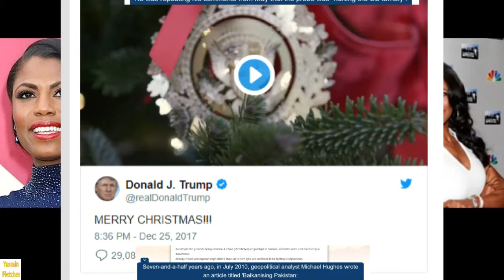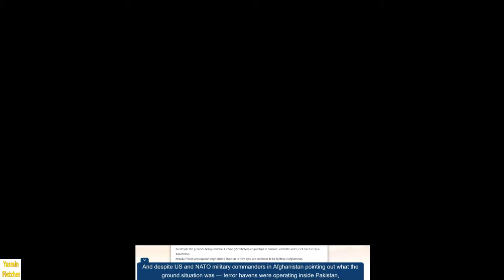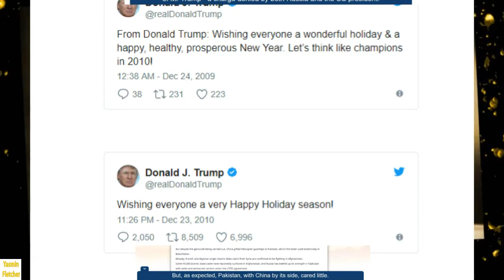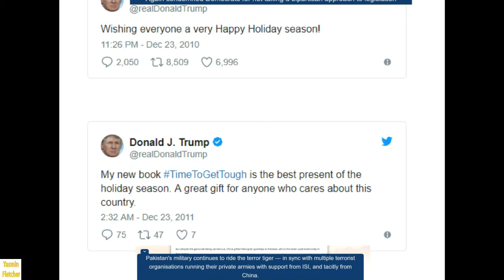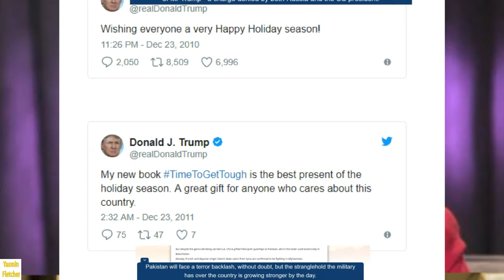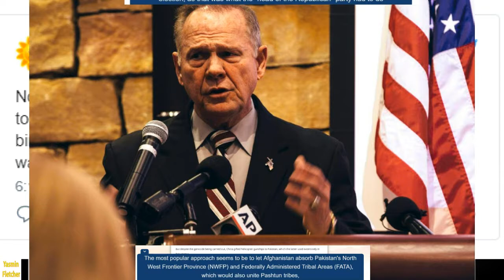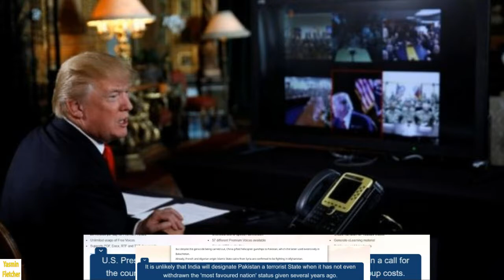Donald Trump's message exposes Pakistan's double standards but Islamabad may up the ante of terroris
This indicates that while Trump spoke of more than $33 billion in aid, the overall American aid to Islamabad has may have been well over $300 billion since the latter joined the US-led war on terrorism. And despite US and NATO military commanders in Afghanistan pointing out what the ground situation was — terror havens were operating inside Pakistan, and Pakistani proxies were attacking Afghanistan and India — this didn't change the situation.